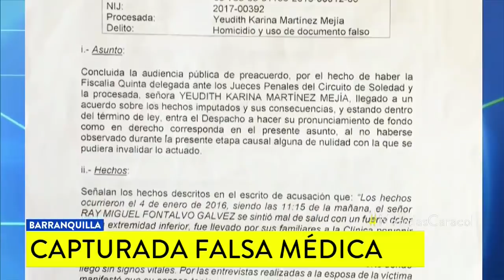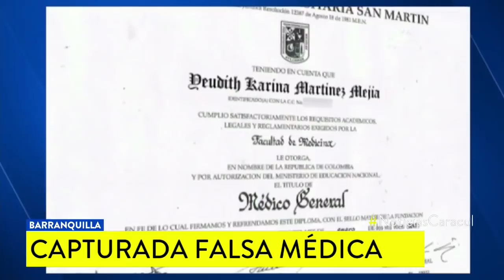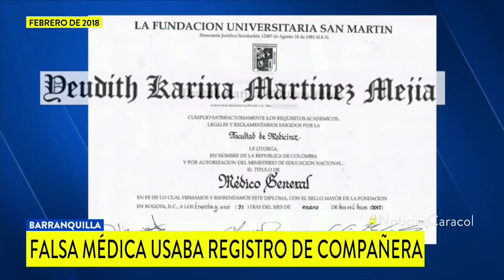Capturan a falsa médica que había causado muerte a un paciente en Soledad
Yeudith Martínez Mejía fue condenada a 7 años de prisión en el 2017. Sin embargo, logró escapar.